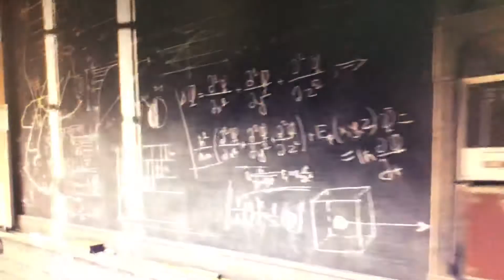NVIDIA GPU test on Ubuntu